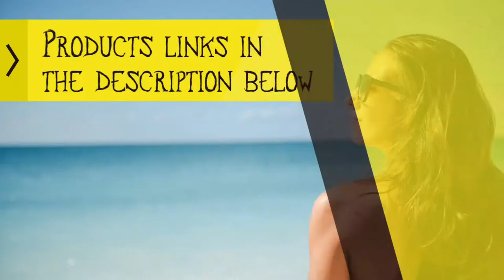Bikinis for Women | Get Yours Now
New bikinis! Get sexy for you next vacation! Order your bikinis now!
Bikinis

Triangle bikini 2 piece

Transparent bikini dress

2 piece crop top high waist bikini set

Lace up high waist mesh bikini

V neck padded hollowing out bikini

High cut out bikini one piece thong